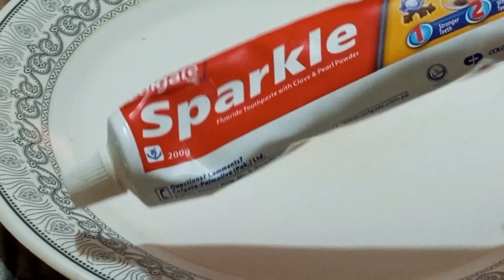Phati Ariyan Hack|| Crack Heels Treatment|| Right Use of Spoon & Fork||AMT Hacks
Your queries are solved:
 Phati Ariyan Hack
 Crack Heels Treatment
Right Use of Spoon & Fork 🍴
Cracked Heels Home Remedy
Amazing Cracked Heels Treatment
Apply this method on Your Cracked Heels and See the Magic
diy cracked heels remedy
how to get rid of cracked hills
how to repair crack heals, crack heel
crack heels
Cracked Heels
Home Remedies for Cracked Heels
cracked heels treatment
cracked heels removal
Remove Cracked Heels Fast
ed heels remedy
cracked heels cream
get rid of cracked heels
Amazing Home Remedies for Cracked Heels
 Treatment
kitchen tips and tricks kitchen
cleaning tips
amazing kitchen tips
cleaning hacks
nail cutter tricks
nail clipper hacks
nail clippers tips
spoon hacks
spoon tips
spoon tricks